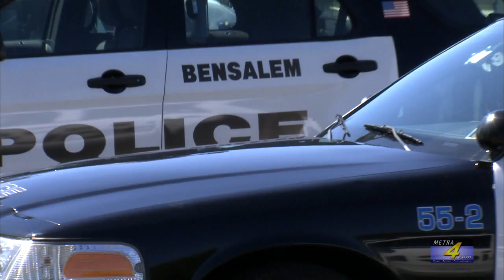Fitzpatrick Calls for ‘National First Responders Appreciation Day’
BENSALEM, PA – Congressman Mike Fitzpatrick (PA-8) joined Bucks County First Responders, state lawmakers and local leaders Friday afternoon in front of the Bensalem Rescue Squad to call for a National First Responders Appreciation Day.

“First Responders’ service, while vital to the safety and success of our neighborhoods and region, is often a quiet one. Aside from the sound of sirens, few of our brave first responders are outspoken in search of accolades – or even thanks for their heroics,” said Fitzpatrick. “Our first responders should never go un-thanked or their sacrifices unappreciated.”

Fitzpatrick announced his support for national recognition of September 27 as National First Responders Appreciation Day. Pennsylvania, along with 20 other states, already recognize the date as First Responders Appreciation Day.

“Suspected cop-killer Eric Frein remains on the loose a week after shooting two PA State Troopers, killing Cpl. Bryon Dickson. Our thoughts and prayers go out to his family and comrades,” said Fitzpatrick. “Similarly, the loss of first responders affects Bucks County, too: Officer Brad Fox, a Warminster-native, was lost in the line of duty, as was Daniel McIntosh - a member of this squad.

“For these reasons, and for all their service and sacrifice, our first responders deserve recognition and a special day in our nation to reflect on their heroism and compassion.”

“If recent events – either abroad, or right here in Pennsylvania – have taught us one thing, it’s that we need to appreciate the service and dedication of our first responders,” said Bensalem Public Safety Director Fred Harran. “I’d like to thank Congressman Fitzpatrick for his continued support of our police, fire and emergency medical services and his efforts to recognize the importance of those on the front lines.”

Joining Fitzpatrick at the event were representatives from the Bucks County Emergency Management Agency, Bucks County Fire Marshal’s Office, Bucks County Constables Association, and dozens of EMS, fire and police departments. Also in attendance were State Senator Tommy Tomlinson (R-6), State Reps. Gene DiGirolamo and (R-18) Frank Farry (R-142).

“While there is a need for a National First Responders Appreciation Day to ensure we remain grateful for the service and commitment of our emergency services, it’s critical that we remember that thanking our law enforcement, fire and medical personnel is important 365 days a year,” added Fitzpatrick.